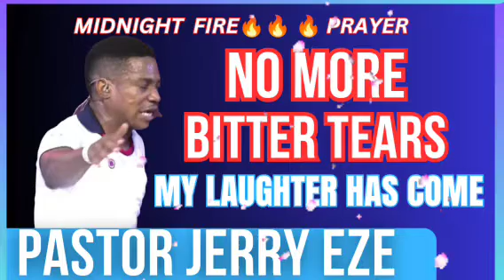"No More Bitter Tears" Pastor Jerry Eze Midnight Prayer And Prophetic Declarations (NSPPD PRAYER)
Pastor Jerry Eze Midnight Fire Prayer and Prophetic Declarations " No More Bitter Tears" ||NSPPD PRAYERS||

Follow Pastor Jerry's social media handles
New Seasons Prophetic Prayers & Declarations (NSPPD)
Live 7am Nigeria Time (Mon-Fri)
Facebook page: Streams of Joy International